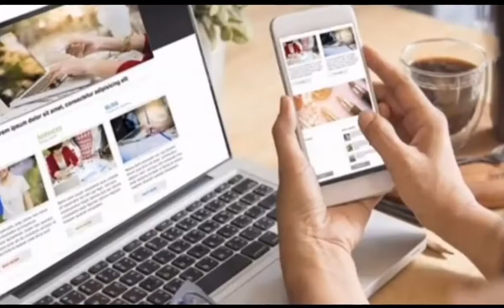Job vaccancy Madurai | velaikku atkal thevai